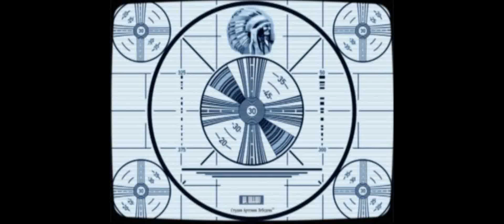H1Z1 shenanigans: Human Torch and jumps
Dank is forever on fire and Biggy once again sucks at driving/piloting.